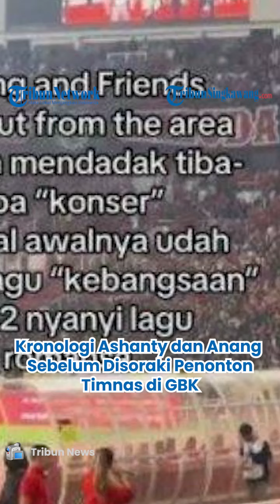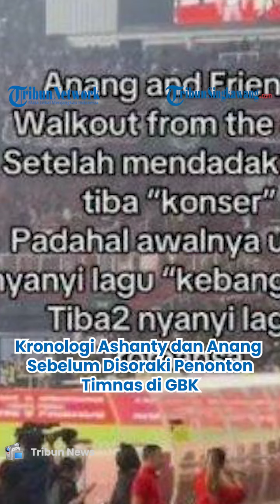Kronologi Ashanty dan Anang Hermansyah sebelum Disoraki Penonton Timnas di GBK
Penyanyi Ashanty dan suaminya, Anang Hermansyah menceritakan ulang kronologi saat ia disoraki penonton Timnas Indonesia di stadion Gelora Bung Karno (GBK).
Sebelumnya Ashanty dan Anang Hermansyah sempat menyumbangkan suara emas keduanya setelah pertandingan Indonesia vs Filipina selesai.

Namun siapa sangka aksi Ashanty dan Anang Hermansyah itu justru mendapat sorakan dari para penonton hingga membuat keduanya walk out lalu berjalan masuk ke belakang stadion.
Pada Kamis (13/6/2024), Ashanty menceritakan ulang kronologi mengapa peristiwa itu bisa terjadi kepada dirinya.
Pelantun lagu Kesakitanku itu mengaku dirinya hadir di GBK pada malam itu untuk memenuhi undangan dari pihak penyelenggara.
"Kita menjelaskan sedikit bahwa kita diundang di tanggal 11 dan diminta untuk mensupport di tanggal 11," terang Ashanty.

Diakui Ashanty, dalam acara tersebut dirinya tak diundang oleh pihak penyelenggara sebagai penyanyi untuk memeriahkan acara tersebut.
"Dan memang kita tidak ada profesional pekerjaan sebagai penyanyi itu nggak ada, murni kita memang hanya mensupport Timnas Indonesia," imbuhnya.

Dalam kesempatan itu, ibu dua anak tersebut juga menjelaskan kecintaannya terhadap Timnas Indonesia.
"Kalau dibilang kita fomo atau apa, kalau Timnas udah main mungkin rasa nasionalisme kita begitu besar."
"Kalau ada tanding bola di rumah aku pasti pakai layar gede, kita pasti selalu support," bebernya.

Anang dan Ashanty Minta Maaf ke Suporter Timnas
Dalam pemberitaan sebelumnya, Anang Hermansyah dan Ashanty sempat meminta maaf kepada para suporter Timnas setelah peristiwa itu terjadi.

Permintaan maaf itu disampaikan melalui postingan Instagram pribadinya, @ashanty_ash dan @ananghijau, Rabu (12/6/2024).
"Kami Anang Ashanty beserta Management mengucapkan permohonan maaf yang sedalam-dalamnya kepada para pendukung sepakbola tanah air," tulisnya.

Ayah Aurel Hermansyah itu berharap dengan permintaan maaf yang dibuatnya bisa meluruskan kesalahpahaman yang terjadi.
"Sedikit kami luruskan ceritanya agar tidak terjadi kesalahpahaman."
"Kami di sini bukan menawarkan diri, namun diminta untuk menjadi pengisi acara di tanggal 11," sambungnya.

Sementara Ashanty menyebut setlist lagu yang dibawakan juga telah ditentukan oleh panitia.
Ditegaskan oleh Ashanty dirinya tak menerima bayaran sedikit pun dari pihak penyelenggara.
Mertua Atta Halilintar itu menyebut hanya memberikan hiburan semata-mata karena bentuk cinta pada Tanah Air.
"Kami diundang sebagai pendukung acara untuk menyanyikan beberapa lagu yang telah ditentukan panitia penyelenggara dari PSSI."
"Dan kami murni terlibat sebagai pendukung tanpa ada pembayaran sedikit pun. Karena ini sebagai bentuk cinta kami pada Indonesia, khususnya Tim Nasional Indonesia."
"Lalu kamu juga mengikuti semua instruksi yang ada baik dalam pemilihan lagu, durasi lagu, waktu check sound, sampai semua detail kami ikuti." tutupnya.

Sebagai tambahan informasi, Anang dan Ashanty mendapatkan sorakan penonton lantaran menyanyikan lagu cinta setelah pertandingan Timnas Indonesia vs Filipina, Selasa (11/6/2024) malam.
Anang dan Ashanty disebut-sebut sempat menyanyikan lagu Gebyar-Gebyar.

Namun, saat para pemain dan suporter akan bersiap menyanyikan lagu nasional Indonesia Pusaka, Anang dan Ashanty justru melantunkan lagu bernuansa cinta.
Keduanya pun sempat mengajak penonton bernyanyi.

Program: -
Host: -
Editor Video: Haris
Uploader: -
Penulis: Gabriella Gunatyas